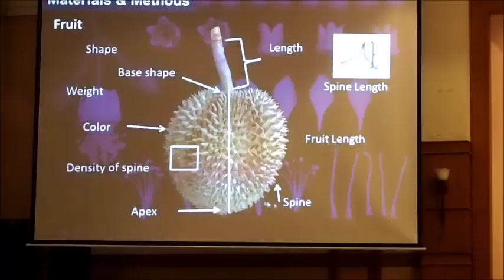Durian Symposium VLOG and Four Questions to Real Durian Scientists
Reader durian questions answered by Peter Salleras, Dr. Songpol Somsri, Dr. Roderick Drew and Dr Darda Efendi.